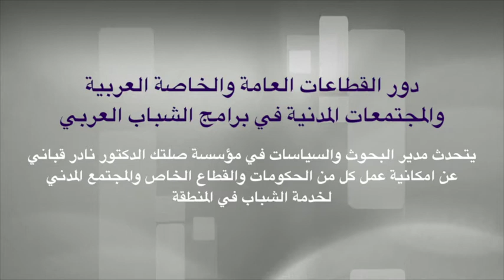دور القطاع العام والخاص والمجتمع المدني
يتحدث مدير البحوث والسياسات في مؤسسة صلتك الدكتور نادر قباني عن امكانية عمل كل من الحكومات والقطاع الخاص والمجتمع المدني لخدمة الشباب في المنطقة